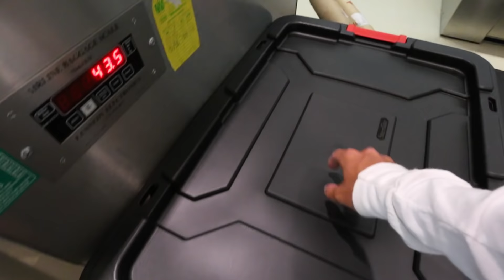I got kicked off an airplane......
yeah that was a mess.
AP

Music
The open road
Social Medias

GoPro Accessories